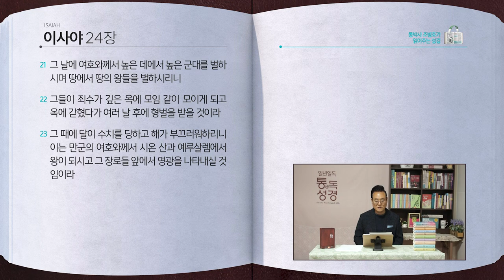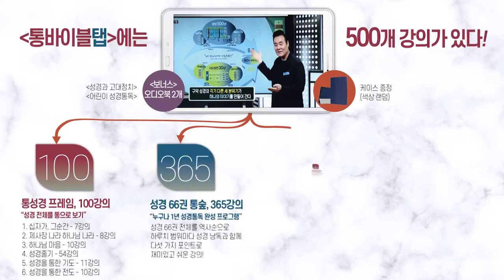[182일] 사21~24장 | 통박사 조병호와 함께 읽는 성경통독